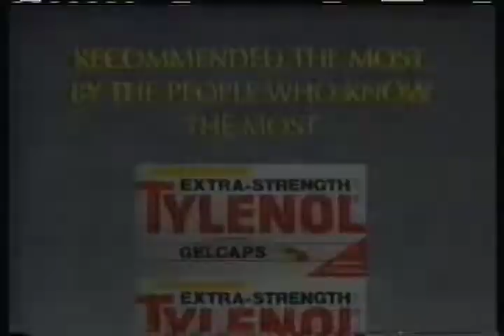Tylenol commercial 1989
Commercial from a December 1989 recording of National Lampoon's Vacation (1983) on WJBK TV 2 Detroit CBS